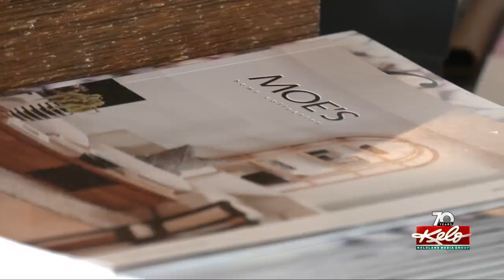DeBoer's new HGTV show spotlights Sioux Falls businesses